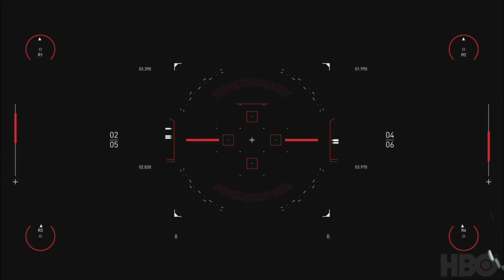Spitfire Audio | Westworld Scoring Competition | Iain Gray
My entry for the westworldscoringcompetition2020. Huge thanks to HBO and Spitfire Audio for the opportunity - it was a brilliant experience. And I hope you enjoy what I've done with it...